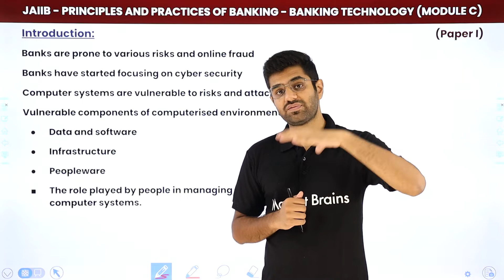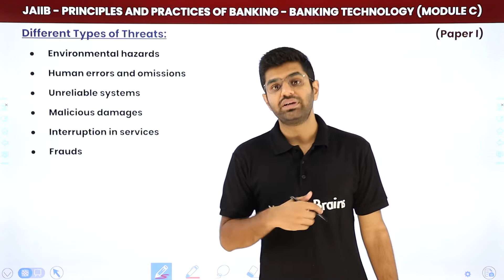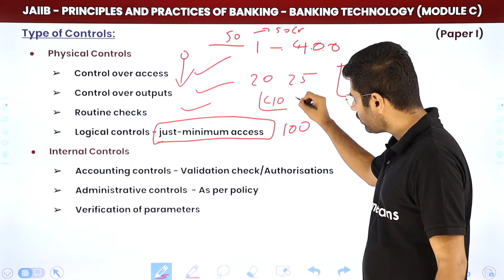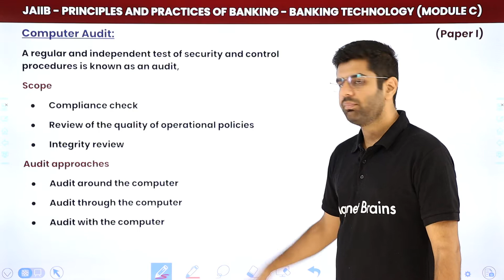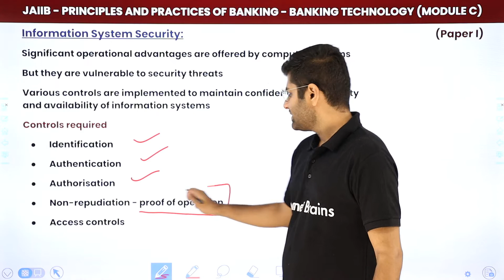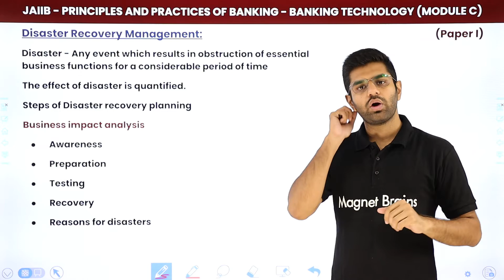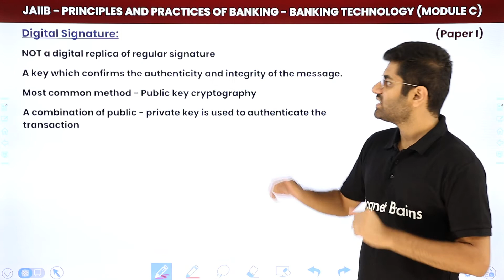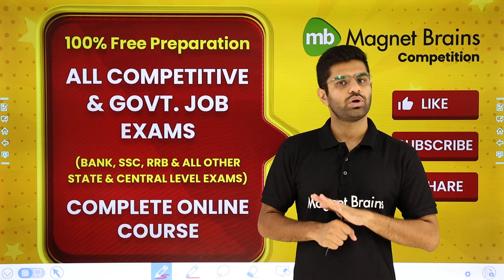Security Considerations & Mitigation Measures | Banking Technology (Module C) | JAIIB | PPB Paper 1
✔️ Course: JAIIB Exam (Junior Associate of the Indian Institute of Bankers)
✔️ Topic Name: Security Considerations & Mitigation Measures in Banks | Banking Technology (Module C) | JAIIB | PPB Paper 1
✔️ Topics Covered In This Video (By Siddharth Sir): Explanation of Security Considerations & Mitigation Measures in Banks.
00:00 JAIIB Exam Introduction: Security Considerations & Mitigation Measures in Banks
00:21 Introduction
02:42 Different Types of Threats
04:03 Control Mechanism
05:38 Types of Control
10:44 Computer Audit
12:10 Information System Security
13:58 Threats to Information Security
16:46 Threat Management
18:11 Distance Recovery Management
20:17 Legal Framework for Electronic Transactions IT Act
21:19 Digital Signature
23:25 Chapters